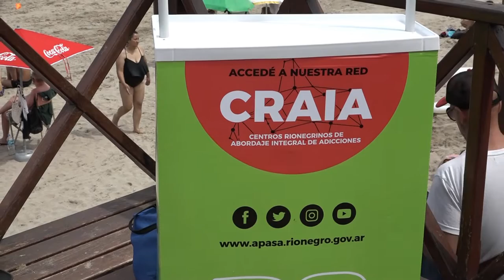Nueva jornada de reflexión y prevención de consumo de sustancias en Las Grutas